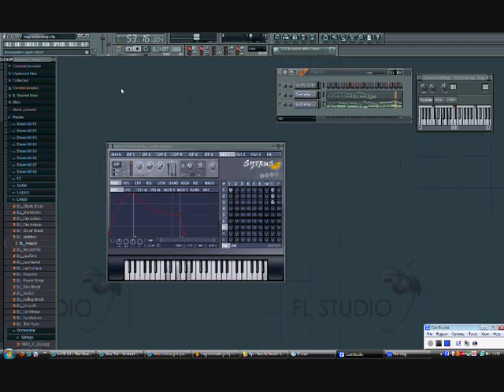Relaxing Classical Music Production with FL Studio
Just a simple classical music production using FL Studio + Sytrus